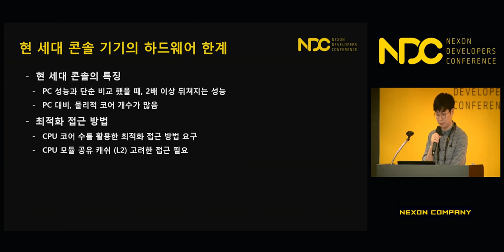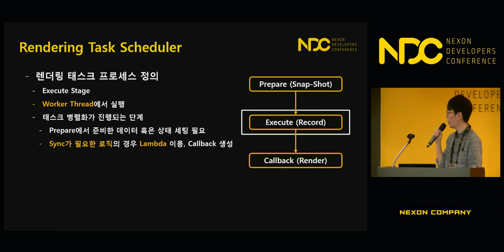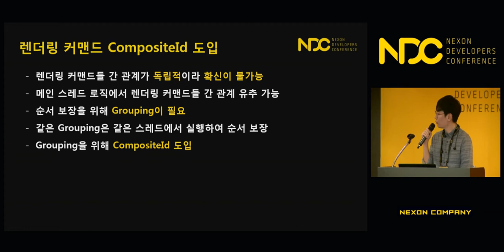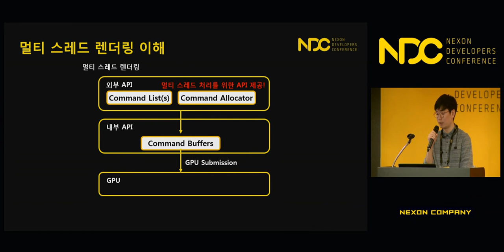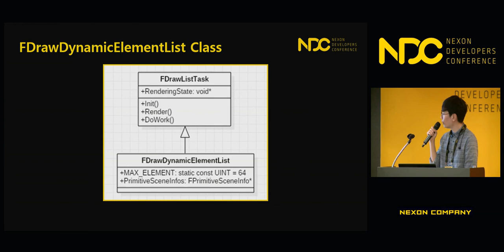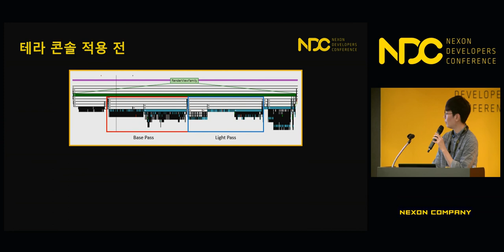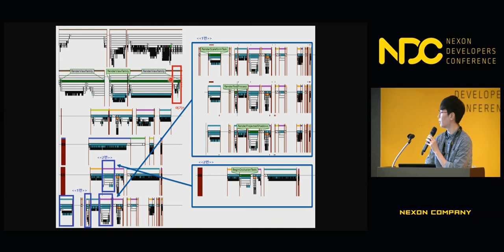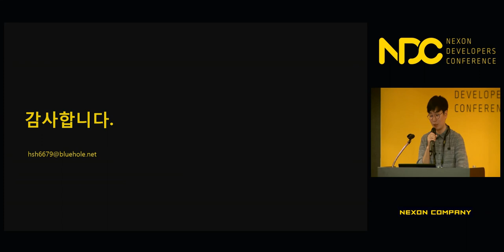[NDC] '테라' 콘솔 포팅기 - 현세대 콘솔 이식을 위한 렌더링 최적화 여정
NDC 2018  ['테라' 콘솔 포팅기 - 현세대 콘솔 이식을 위한 렌더링 최적화 여정] 세션 공유드립니다.

1. 발표자 성함 : 홍상혁

2. 발표자 소개 : 현재 블루홀 테라본부에서 테라를 PS4 (Pro)와 Xbox One (X)의 콘솔에 포팅을 담당하고 있는 프로그래머중 한명입니다. 현재 블루홀이 첫회사이며, 전문연구요원으로 일하고 있는 군인이자 주니어 프로그래머입니다. 이번 발표에서는 참관객 여러분들에게 콘솔 포팅을 하면서, 제가 주로 담당했던 PS4 와 Xbox One에서의 렌더링 최적화에 대해 중점적으로 공유해보고자 합니다.

3. 세션 소개 : 테라를 현세대 콘솔 포팅을 하면서, PC보다 낮은 사양인 콘솔의 한계를 넘어, PC와 근접한 혹은 더 나은 성능을 발휘 할 수 있도록 했던 렌더링 최적화에 대해 다룰려고 합니다. 최근 각광 받기 시작한 Vulkan 혹은 DirectX12와 같이, CPU를 최대한 활용하기 위한, 멀티스레드 렌더링 (렌더링 병렬화)에 대해 테라를 PS4와 Xbox One에 포팅하는데 썼던 방식과 경험을 나누어, 콘솔 개발을 하는데 있어 개발자분들에게 도움이 될 수 있기를 바랍니다

감사합니다.